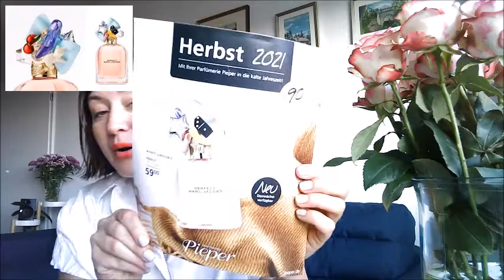Review in EN: New Launches of 2021 - fragrance review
In this video I share with you my thoughts about new releases of 2021.
Fragrances mentioned in this video:
00:36 Rock Star Carner Barcelona
02:12 Quantum Molecule Zarkoperfume
04:06 L'Interdit Rouge EdP Givenchy
05:39 Voce Viva Intensa EdP Valentino
07:34 My Way Intense Armani
08:35 Alien Goddess Mugler
11:54 Angel Nova EdT Mugler
14:41 Chloé Eau de Parfum Naturelle
16:53 Perfect Marc Jacobs & Perfect Intense Marc Jacobs
19:57 Izia la Nuit Sisley